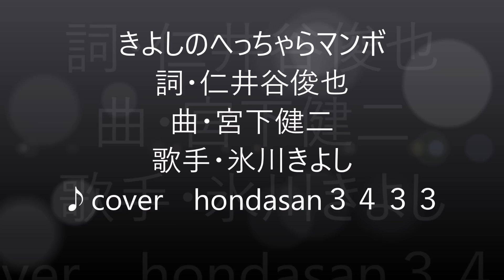きよしのへっちゃらマンボ！氷川きよし！♪cover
新演歌名曲コレクション３みれん心の中の１曲です！
カラオケボックスで歌ってみました！